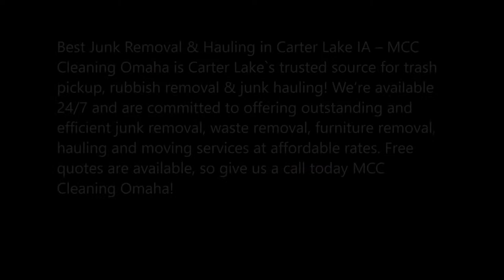Junk Removal Carter Lake Hauling Trash Debris Carter Lake IA | MCC Cleaning Omaha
Junk Removal Carter Lake Hauling Trash Debris Furniture Appliance & Junk Pickup Carter Lake IA | MCC Cleaning Omaha

Best Junk Removal & Hauling in Carter Lake IA – MCC Cleaning Omaha is Carter Lake`s trusted source for trash pickup, rubbish removal & junk hauling! We’re available 24/7 and are committed to offering outstanding and efficient junk removal, waste removal, furniture removal, hauling and moving services at affordable rates. Free quotes are available, so give us a call today MCC Cleaning Omaha!
JUNK REMOVAL SERVICE IN CARTER LAKE IA
Affordable Junk Removal Services from MCC Cleaning Omaha
Maybe you recently purchased some new furniture and are finally ready to junk your old pieces. Perhaps you remodeled your kitchen and have debris from old cabinets and fixtures that need to be disposed of, but you don’t know where to take it. Or maybe you’re in the process of emptying years of clutter out of an attic or basement in preparation for selling a loved one’s home. One way or another, we’ve all been there: we’ve had a need for junk removal in Carter Lake IA, but didn’t know where to turn.
Fortunately, MCC Cleaning Omaha is here to help. Since 2017, our MCC Cleaning Omaha:

HOUSEHOLD AND YARD JUNK REMOVAL CARTER LAKE
• Furniture Removal Carter Lake
• Appliance Removal Carter Lake
• Mattress Removal Carter Lake
• Construction Remodel Debris Removal Carter Lake
• Hot Tub Removal Carter Lake
• Garbage and Trash Removal Carter Lake
• Yard Waste Carter Lake
APPLIANCE AND ELECTRONIC RECYCLING
• TV Recycling Carter Lake
• Computer Recycling Carter Lake
• Refrigerator Recycling Carter Lake
• Copier and Printer Recycling Carter Lake
• Stove Recycling Carter Lake
• Monitor Recycling Carter Lake
COMMERCIAL AND SPECIALTY JUNK REMOVAL
• Office Junk Removal Carter Lake
• Rental Cleanouts Carter Lake
• Storage Unit Junk Removal Carter Lake
• Foreclosure Trashouts Carter Lake
• Estate Cleanups Carter Lake
• Hoarding Junk Removal Carter Lake
• Junk Removal for Property Management Companies and Realtors Carter Lake

• Mattresses & sofa hauling Carter Lake IA
• Office furniture, cubicles & equipment hauling
• Hot tub & spa removal & hauling Carter Lake IA
• Swimming pool removal & hauling Carter Lake IA
• Large equipment hauling Carter Lake IA
• Yard waste hauling & cleanup Carter Lake IA
• Earthquake damage clean up & hauling
• Fire damage clean up & hauling Carter Lake IA
• Flood damage clean up & hauling
• Dirt & concrete removal & hauling
• Junk hauling Carter Lake IA
• Trash removal Carter Lake IA
• Basement junk removal
• Yard waste hauling Carter Lake IA
• Furniture removal Carter Lake IA
• Delivery & Moving services
• Electronic waste hauling Carter Lake IA
• Trash Truck Services Carter Lake IA
• Appliance removal & hauling (all types)
• Furniture removal & hauling (any size)

HAULING SERVICES CARTER LAKE IA
Carter Lake Junk Hauling Cost Approximates:
• $30-120 per major appliance
• $30-$100 for a large furniture piece
• $125-$300 for a hot tub
• $60-$160 per truck load (6′)

BEST JUNK REMOVAL IN CARTER LAKE IA